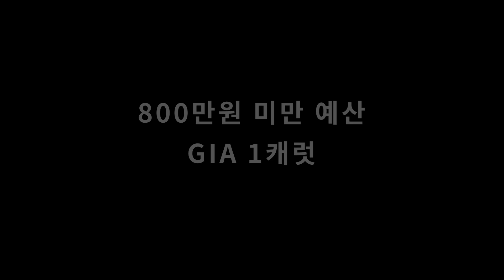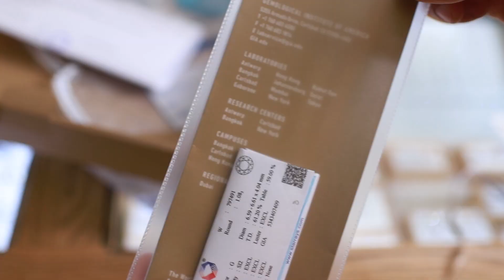1캐럿 GIA다이아몬드 반지💎 준비하고 계신 딱 한분께 ~💕 [판매완료]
[영상에 나오는 다이아몬드는 판매완료 되었습니다.]

다이아몬드가 아름다운 곳 인생주얼리 입니다.
GIA 1.08캐럿 G 컬러 SI2 등급의 다이아몬드를 소개 시켜 드리려
영상을 찍었어요~ ^^

오랜 시간을 공들여서 골라 드렸는데, 판매를 하지 못하게 된 저의 사연!
어떤 분께서 이 다이아몬드의 주인공이 되실지 모르겠지만
SI2 다이아몬드 가격대에서 정말 좋은 느낌의 다이아몬드를
준비하실 수 있습니다.

다이아몬드맛집
- 인생주얼리 -
카테고리